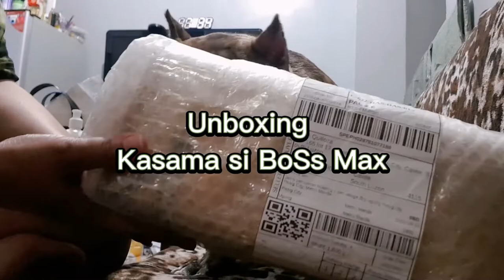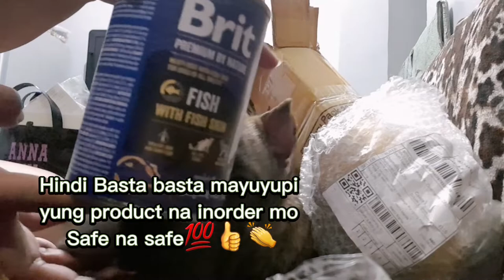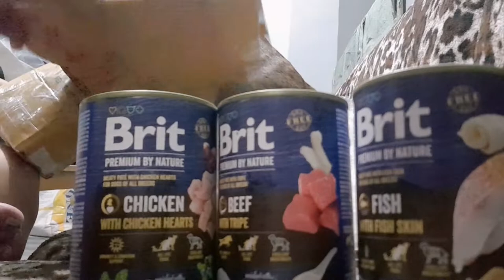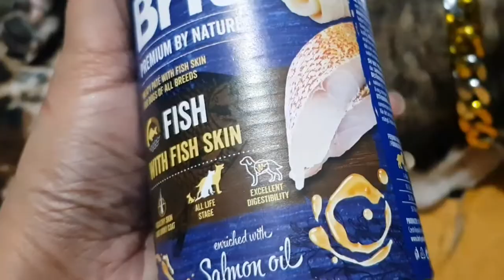Brit Premium By Nature ,For Dogs of all Breeds | Unboxing #1 w/BoSsing Max |Trishtzah Tv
Brit premium by NATURE
For dog of all breed
Exotic bully
Good appetite
Immunity & Condition Support
All life  stage
Excellent  digestibility